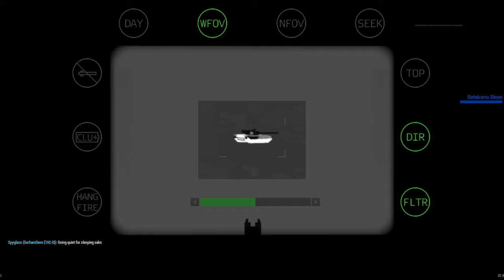2019 07 01 Selekano Part2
Having taken the radio tower, we move up to attack Selekano Outpost, relying heavily on fast air. The defenders turn out to be quite aggressive though, and things get a little bit hairy.

This is a full playthrough, so it's a very long video. Some points of interest:

16:40 - first 9-line passed
18:00 - first attack
20:03 - all nonchalent, like
21:10 - I get Shilka'd
24:30 - LJDAM danger close on a tank
29:30 - bombing run on the hilltop
36:00 - CAS gun run
42:00 - Moving up thte hilltop
44:40 - A BMP?
47:25 - I blow my own face off
49:50 - Another AFV?
53:50 - Two more tanks? Javelin time.